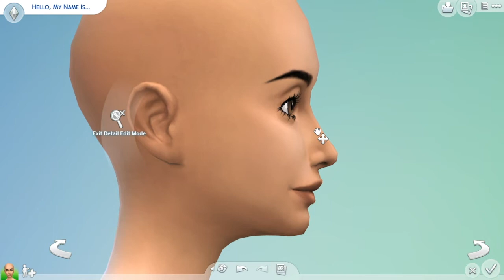MAKE NO MISTAKE CHALLENGE CAS (Love her! 😍) | The Sims 4 Indonesia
Hai semuaa! Ini pertama kali gue buat make no mistake challenge. Semoga beneran no mistake ya guyss 😂

Oiya klo ada yg gue cut video-nya itu karena gue ga ngomong sama sekali dan milih trus lama 😑 hehehehe

Makasih yang udah nonton dan maaf klo ada salah-salah kata 🙏

Spread the love! See you~~~ 💗💓